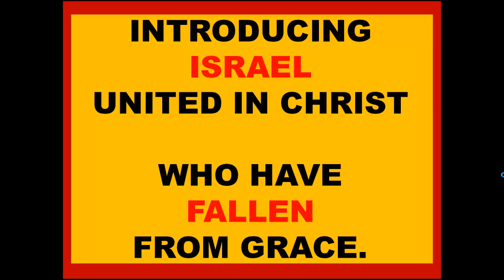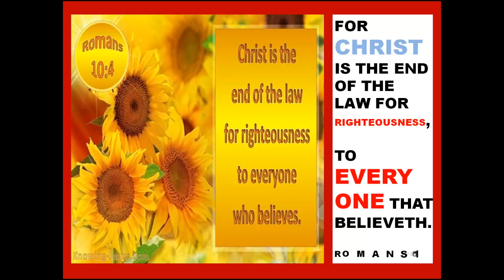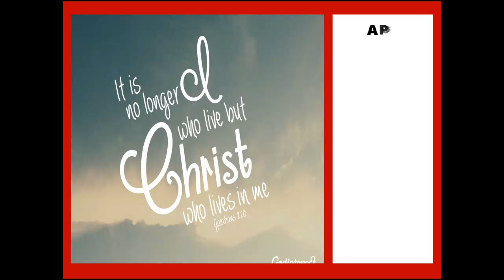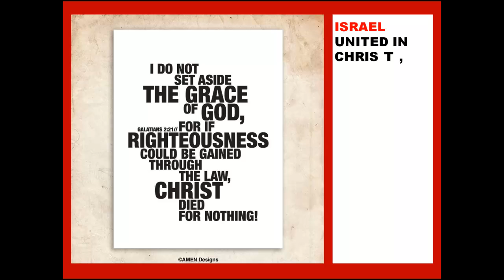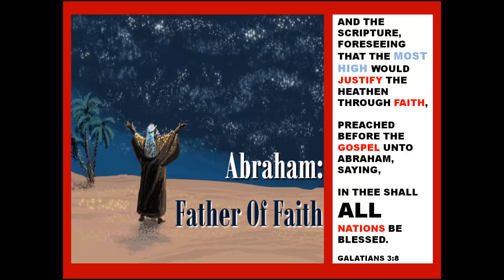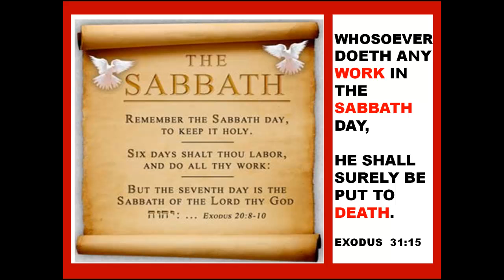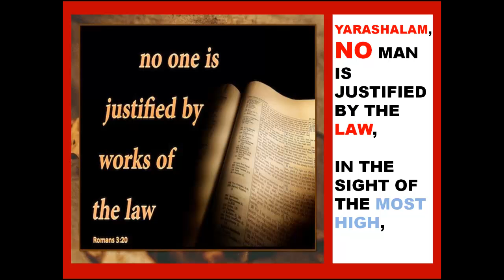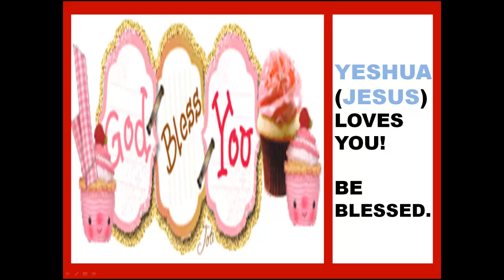ISRAEL UNITED IN CHRIST HAS FALLEN FROM GRACE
We are no longer under the law.  If you live under the law, you have fallen from grace.  It is evident that the just shall live by faith.  And the law is not faith.  Israel United in Christ, wake up, Yeshua wants to save you.